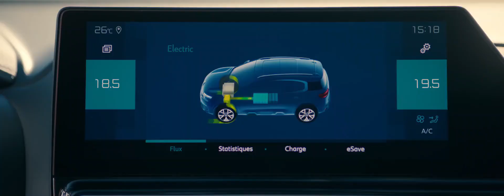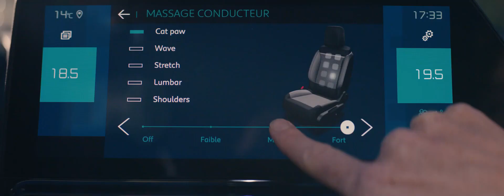2022 Citroen C5 Aircross SUV Revealed | Gets Plug In Hybrid Variant | India Launch Later This Year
The premium mid-size SUV Citroen C5 Aircross has now received a mid-cycle facelift in international markets for 2022. Updates in the facelifted C5 Aircross include exterior changes as well as feature additions.  New C5 Aircross in its new facelifted  form looks more modern than its predecessor.